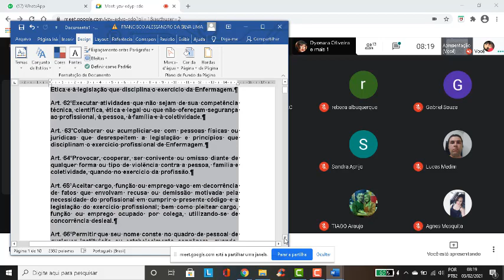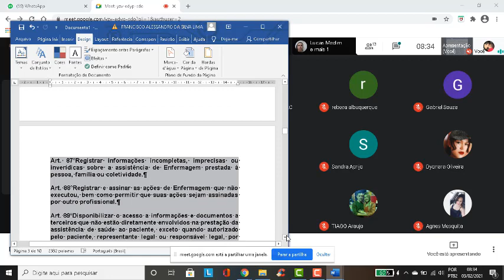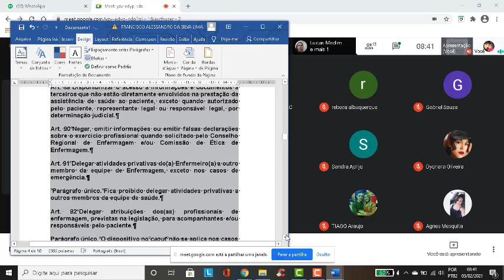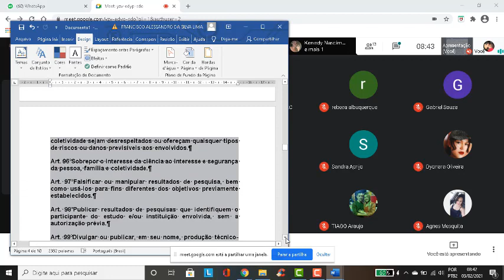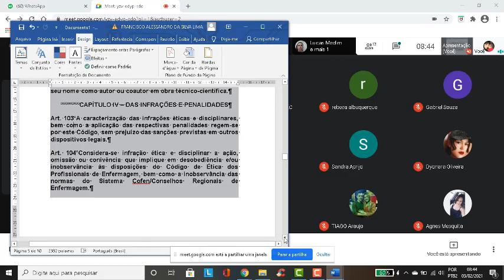AULA 11 - Ética e Bioética. Turma: 43.- "Prof.ª: Vanessa da Silva".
Aula ministrada pela"Prof.ª: Vanessa da Silva.